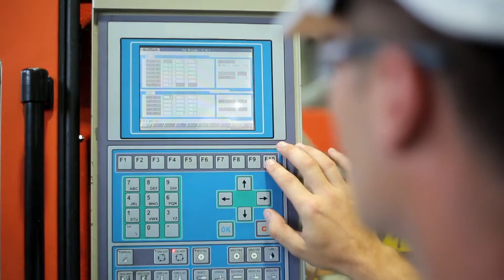UNIPLAST SRL Fitinguri/Фитинги CELLFAST PROMO